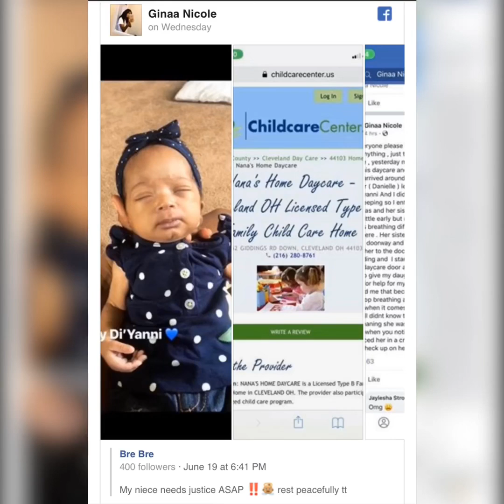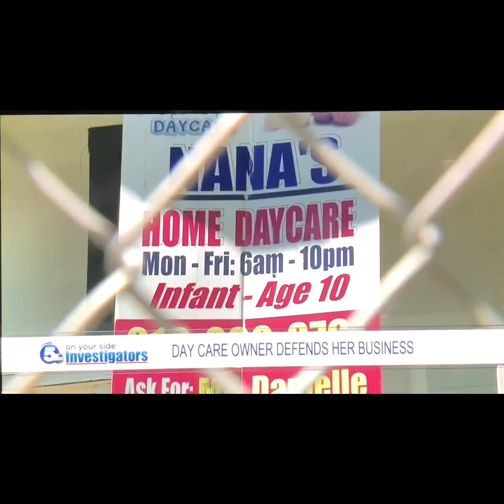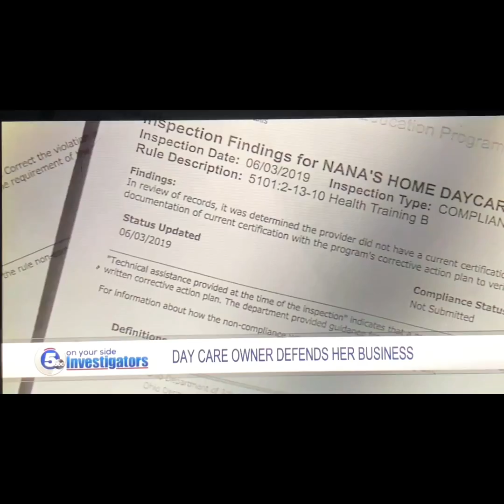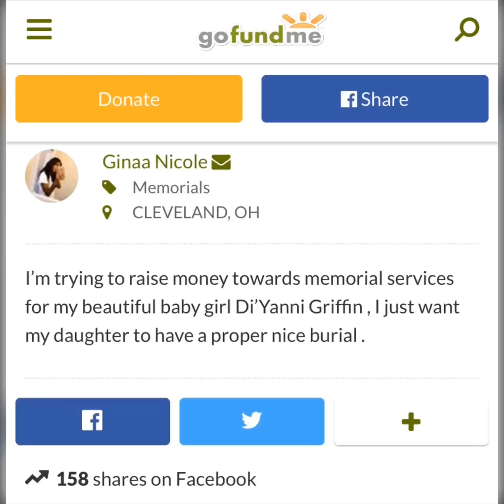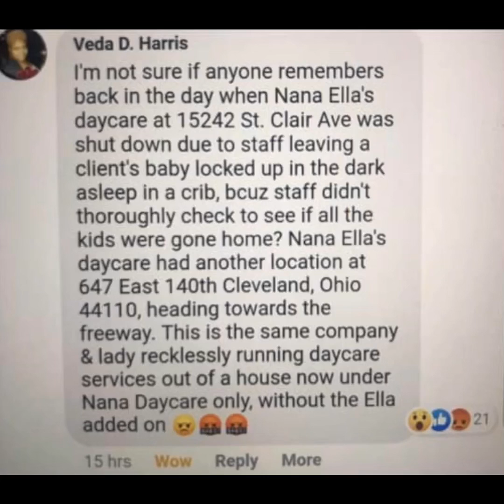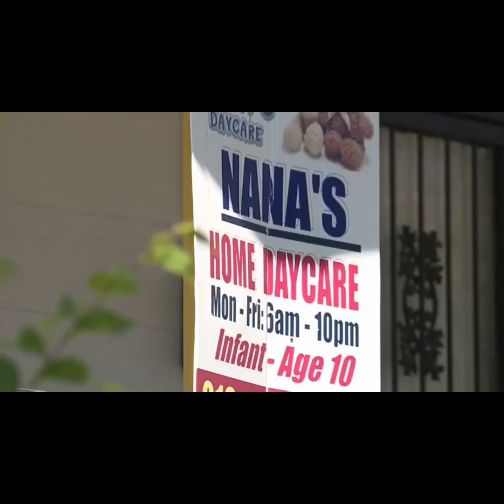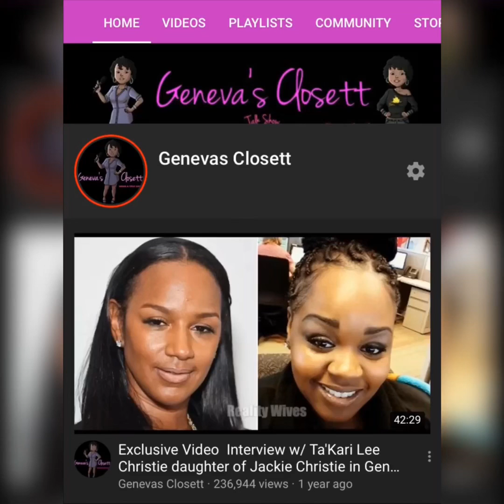Mother Received DEAD 2-month-old Daughter from DAYCARE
- Have something you wanna tell me??

- Gifts, Advertising, Unboxing, etc..??